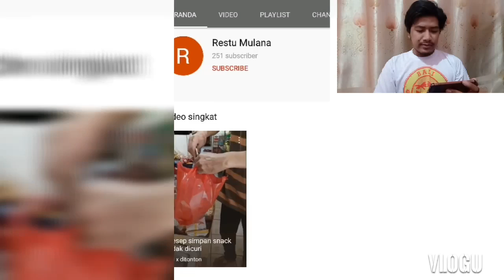Cara membuat Dried Maggot Produk Olahan Maggot BSF bernilai jual tinggi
Cara membuat Produk Olahan Maggot BSF bernilai jual tinggi.
berikut adalah tutorial membuat dried maggot bsf untuk meningkatkan nilai jual maggot bsf. tekni pengolahan maggot bsf sangat mudah mari simak cara buat dried maggot bsf.